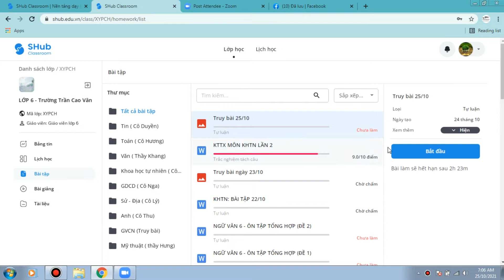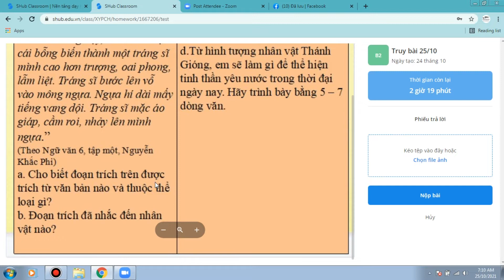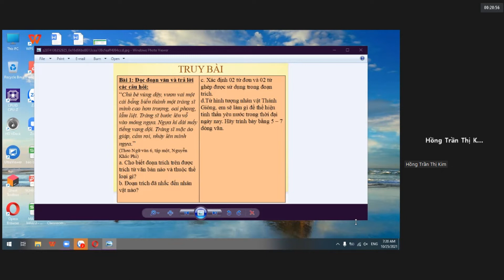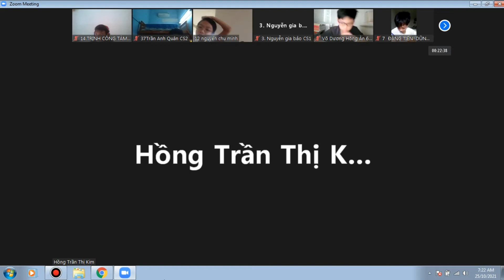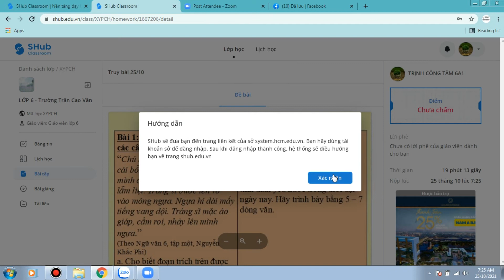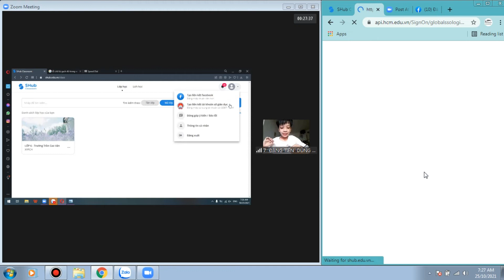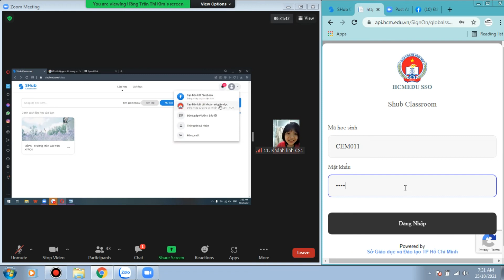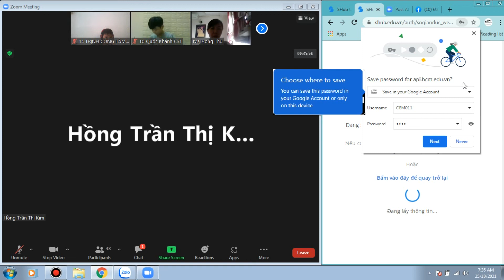ZOOM L6TCV TB 20211025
TRUY BÀI 2021/10/25